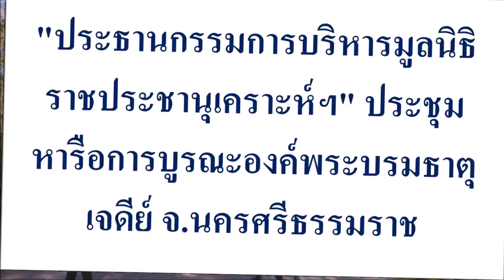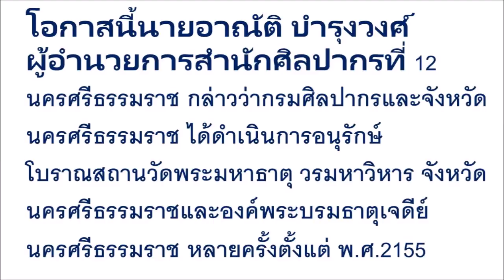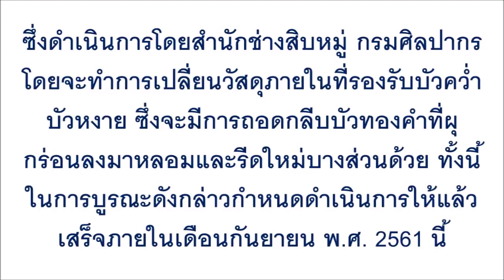"ประธานกรรมการบริหารมูลนิธิราชประชานุเคราะห์ฯ" ...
"ประธานกรรมการบริหารมูลนิธิราชประชานุเคราะห์ฯ" ประชุมหารือการบูรณะองค์พระบรมธาตุเจดีย์ จ.นครศรีธรรมราช